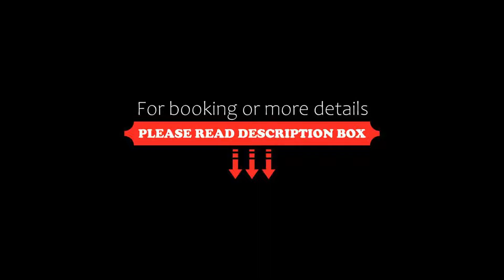Home Grown Club, London, United Kingdom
About Property:
Well set in the centre of London, Home Grown Club provides air-conditioned rooms, a restaurant and a bar. Featuring a concierge service, this property also provides guests with a terrace. The accommodation offers a 24-hour front desk, room service and luggage storage for guests.
At the hotel, every room comes with a wardrobe, a flat-screen TV, a private bathroom, bed linen and towels.
A à la carte breakfast is available daily at Home Grown Club.
Popu...
Property Type: Hotel
Address: 44 Great Cumberland Place, Westminster Borough, London, W1H 7BS, United Kingdom
Searching For
1. Home Grown Club - London - United Kingdom
2. Home Grown Club - London - United Kingdom Address
3. Home Grown Club - London - United Kingdom Rooms
4. Home Grown Club - London - United Kingdom Amenities
5. Home Grown Club - London - United Kingdom Offers and Deals
Audio Credit:
Track Title: Blank Slate
Artist: VYEN